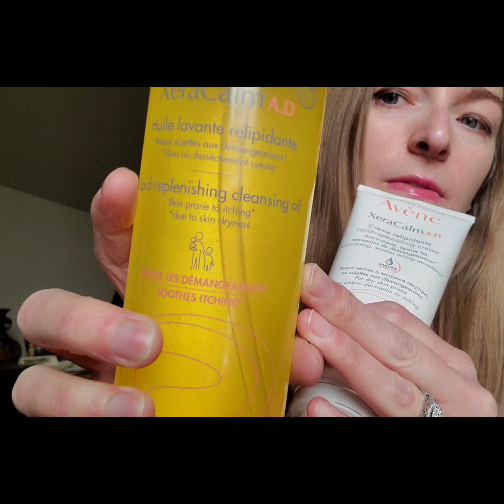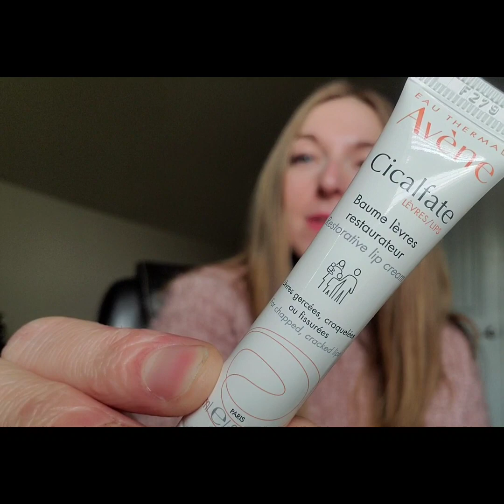Avène skincare haul unboxing!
Glytone.com/AestheticianTrishMcCarty